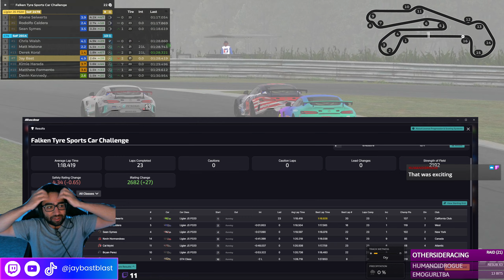Chasing Down Matt Malone at Barber | GT4 Falken Tire Challenge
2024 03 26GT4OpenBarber